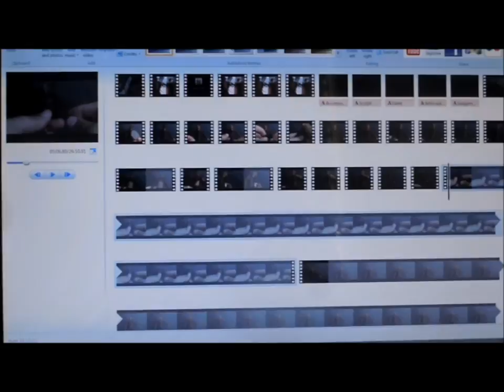Outside the Box Reviews 1 Year Anniversary